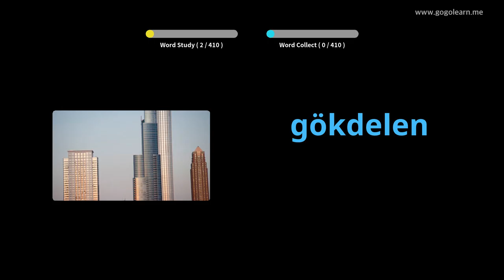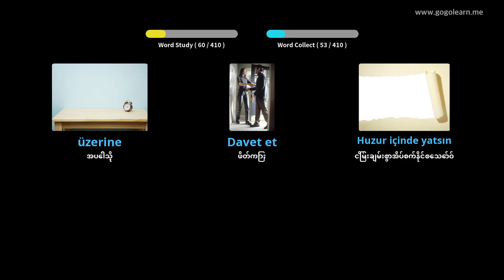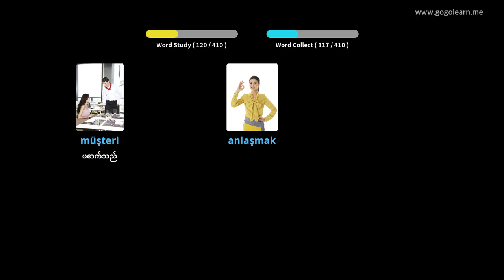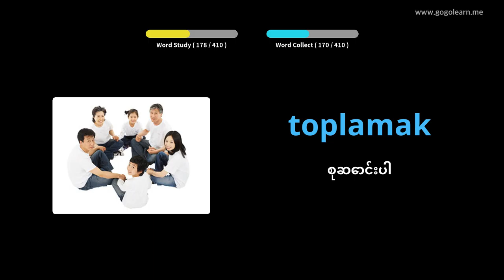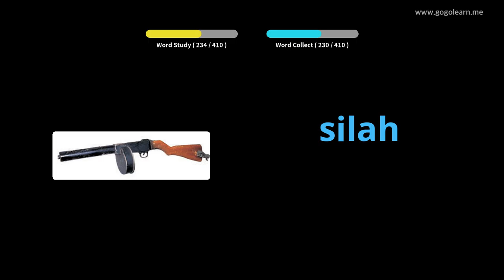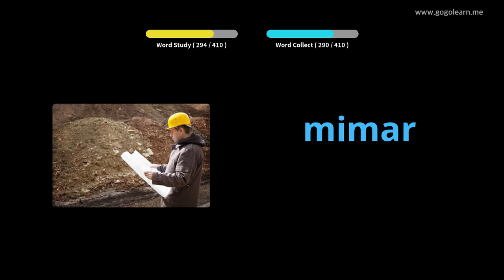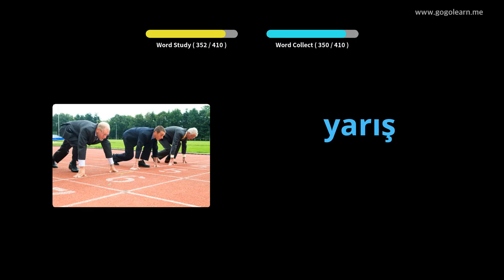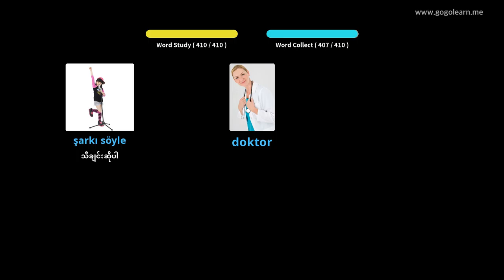တူရကီဝေါဟာရအလယ်တန်းကျောင်း 3 | Golearn